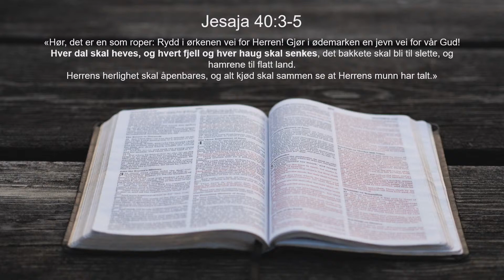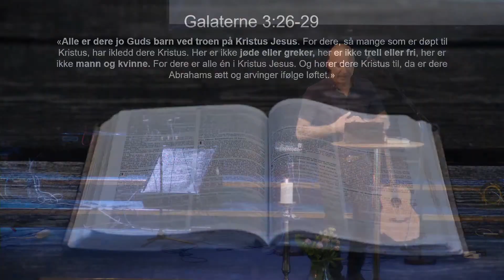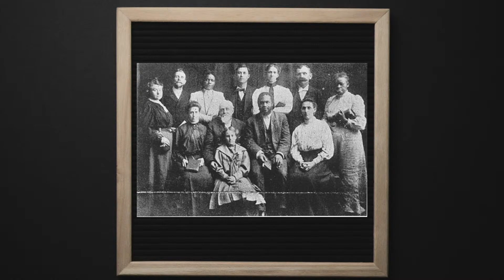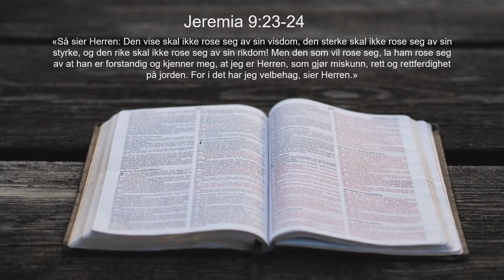Jesus er vår equalizer | Betel 11 | Pastor Erlend Indergaard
Online Gudstjeneste fra Pinsemenigheten Betel Trondheim.

Podcast finner du på Spotify og andre podcast leverandører under navnet Betel 11.

Vipps: 70700 | Betel 11
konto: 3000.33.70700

Betel har møter hver søndag klokken 1100 og 1400 (Engelsk talende).

Taler: Erlend Indergaard
Lyd og Bilde: BetelMedia